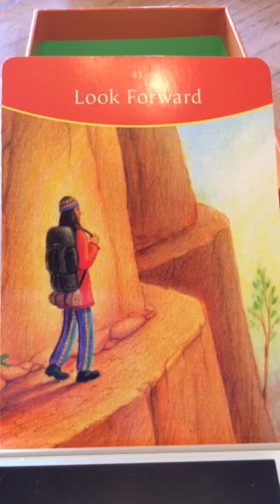Oracle Message 7 November